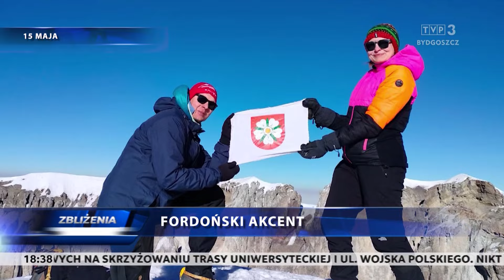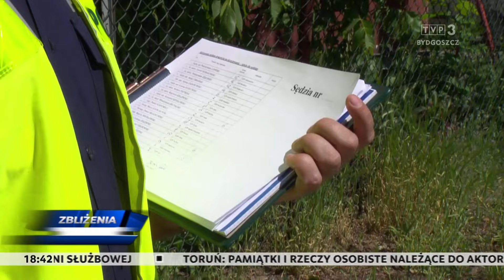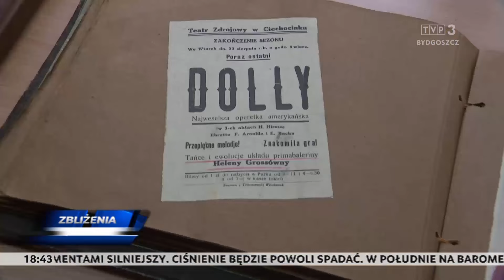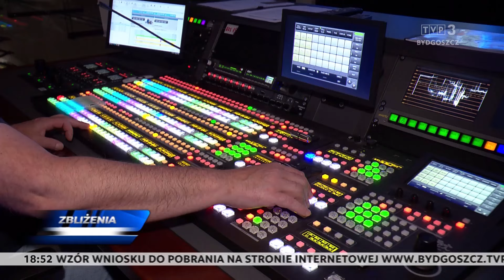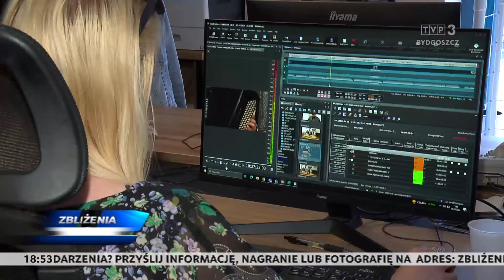Zbliżenia TVP3 Bydgoszcz 15.05.2024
TEMATY DNIA: Eksperci rozmawiają w trakcie 10-tych Dni Narodowego Centrum Nauki, które rozpoczęły się w Bydgoszczy. Ósmoklasiści zmierzyli się w środę z matematyką. W tym tygodniu obchodzony jest Tydzień Godnego Porodu, a dzisiaj przypada światowy dzień kangurowania - z tej okazji w Wojewódzkim Szpitalu w Toruniu zorganizowano konferencję dla przyszłych rodziców. Pamiątki i rzeczy osobiste należące do wybitnej, toruńskiej aktorki Heleny Grossówny, trafiły do Kujawsko-Pomorskiego Centrum Dziedzictwa. Symbol Fordonu na szczycie wulkanu Parinacota w Boliwii.